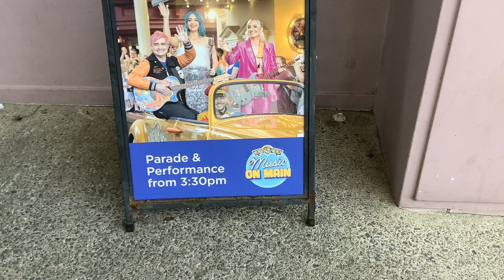Sheppard Live At MovieWorld Thursday 28th September 2023 28/9/23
Songs Sang/Performed
Coming Home, Animals, Daylight, Geronimo

Geronimo Is My All Time Favourite Sheppard Song, Bombs Away Is My Most Favourite Sheppard Album & Amy Is My Favourite Member, George Is Also An Awesome Singer & Sings Really Well Like Amy, Amy’s Blue Hair Is What Makes Her Special + Also Why She’s My Favourite Member